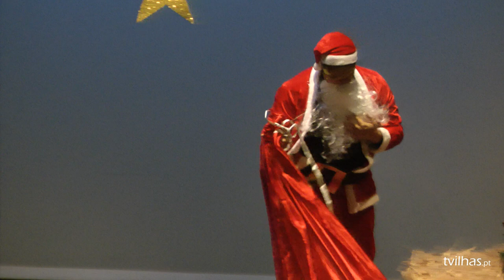Festa de Natal Dos Finalistas 2015 2016